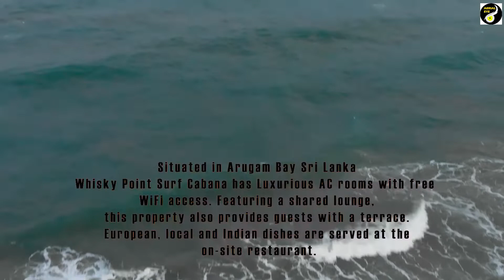Arugam Bay Whisky Point Surf Cabana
One of the best accommodations in Arugam bay.
Situated in Arugam Bay a 5-minute walk to the surf point, 5 km from Muhudu Maha Viharaya, Whisky Point Surf Cabana has rooms with free WiFi access. Featuring a shared lounge, this property also provides guests with a terrace. European, local and Indian dishes are served at the on-site restaurant.

At the guest house, rooms are equipped with a balcony. Whisky Point Surf Cabana offers certain units with sea views, and the rooms have a private bathroom. All rooms include a desk.

A continental or à la carte breakfast can be enjoyed at the property.

Magul Maha Viharaya is 13 km from the accommodation.